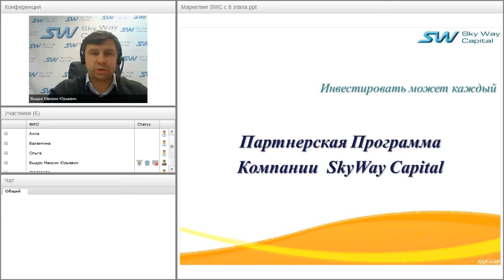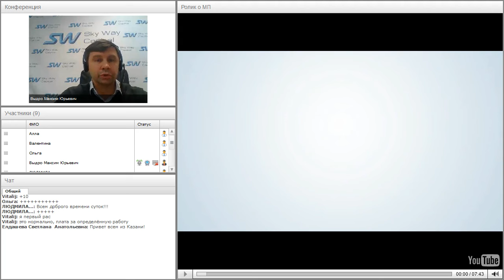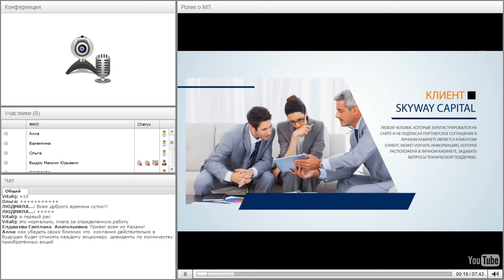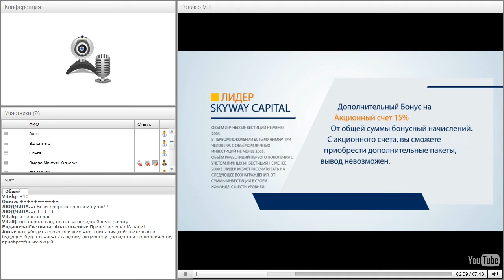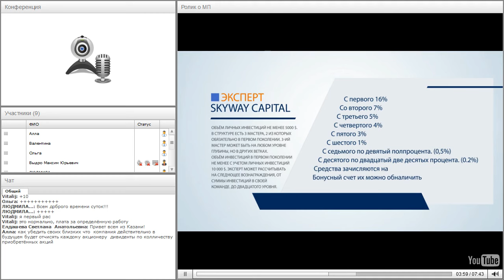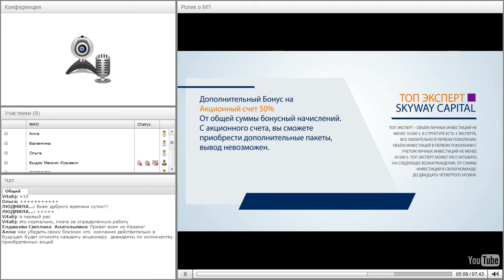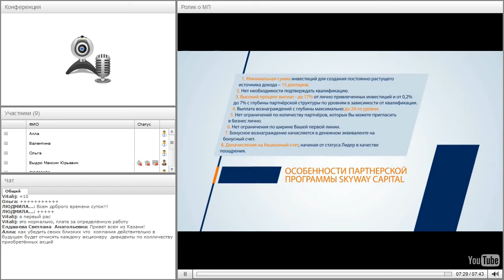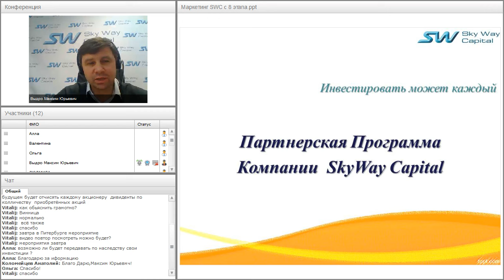Вебинар от 09.12.2016. Партнёрская программа компании SkyWay Capital.